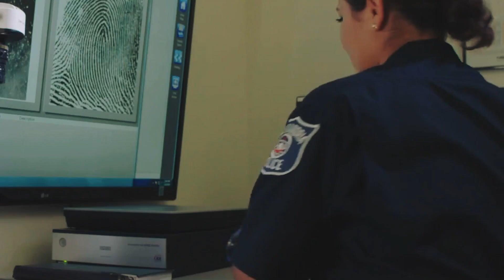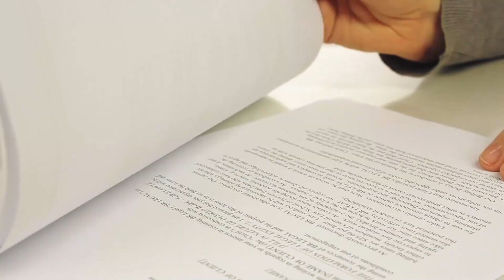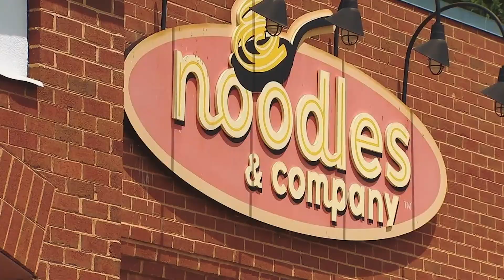Restaurantangestellte, die einen Polizisten verspotten und den Service verweigern, zahlen den Preis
Als diese Polizeibeamtin ein Restaurant betrat, konnte sie nicht ahnen, wie sie behandelt werden würde. Direkt vor ihr stand eine Restaurantangestellte, die vor nichts zurückschreckte, bis sie die Ordnungshüterin demütigte. Doch als diese Angestellte dachte, sie würde ungestraft davonkommen, tauchten Tage später diese Leute auf und sie zahlte für ihr tun. Sieh, welche Konsequenzen zwei Mitarbeiter, die eine Polizistin verhöhnen und den Service verweigern, tragen müssen.